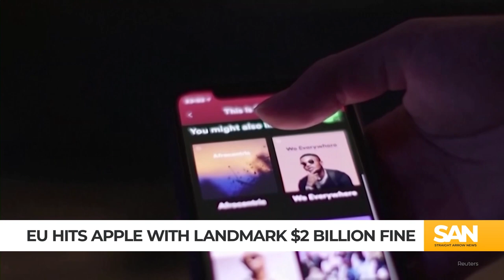Apple faces nearly $2 billion fine as EU rules against tech giant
Apple is facing a nearly $2 billion fine from the European Union. The EU leveled the fine in response to an antitrust penalty against Apple on Monday, March 4, ruling it forbade rivals like Spotify from notifying customers of how they could pay for cheaper subscriptions outside of Apple’s app store, according to The Associated Press.